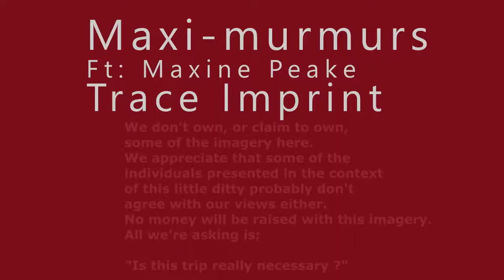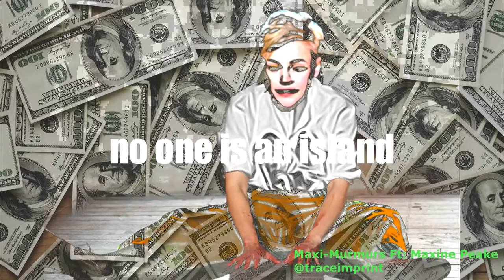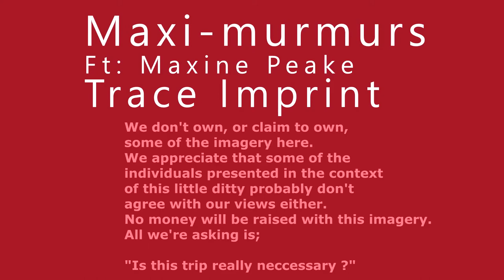Maxi murmurs Ft Maxine Peake Trace Imprint sept 2020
Is this trip really necessary ? we don't own, or claim to own, some of the imagery used for the film for this little ditty. We accept that some of those people included with not agree with views, or the  context of questions raised.  All we ask: Is this trip really necessary ?